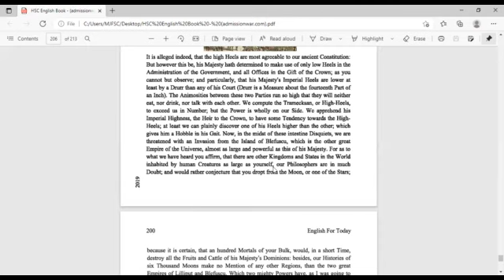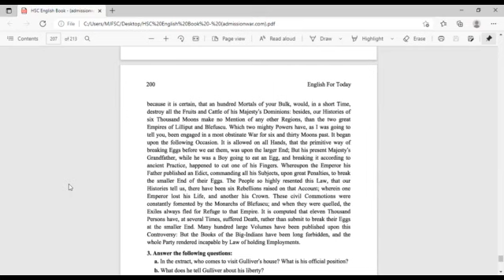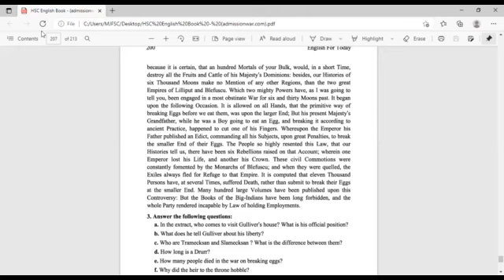Unit 11, Lesson 3 2, AI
শ্রেণি:একাদশ
বিষয়:ইংরেজি ১ম পত্র
অধ্যায়:১১ (লেকচার-৩)
শিক্ষক: মো: আমিনুল ইসলাম, প্রভাষক(ইংরেজি)